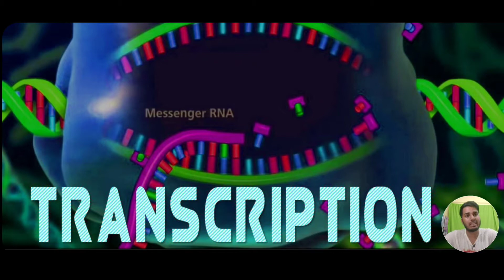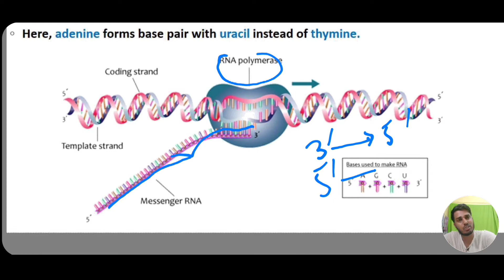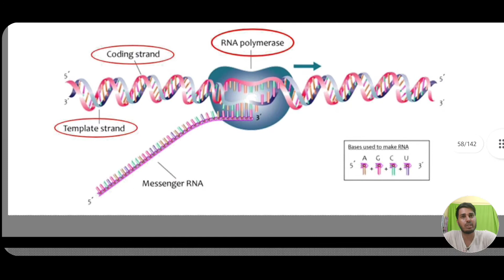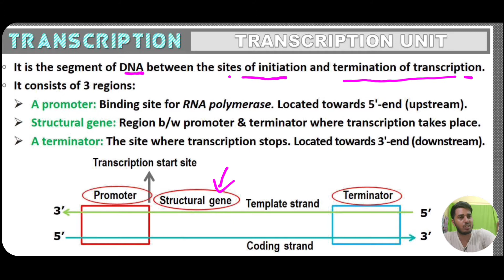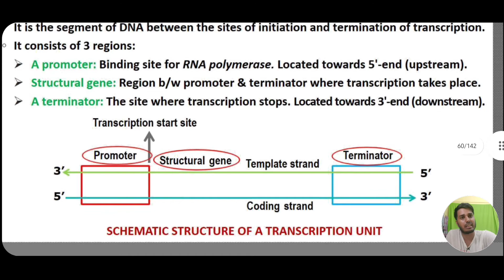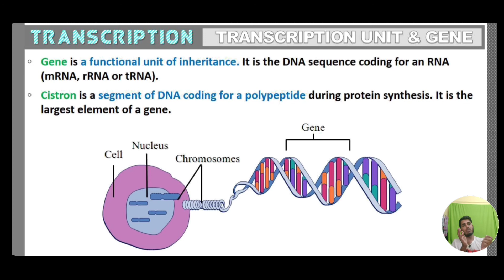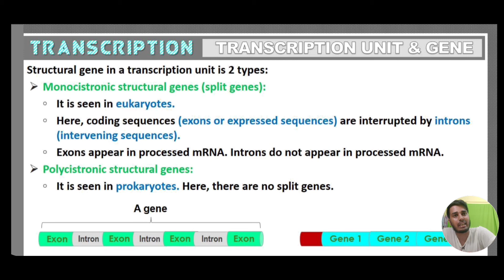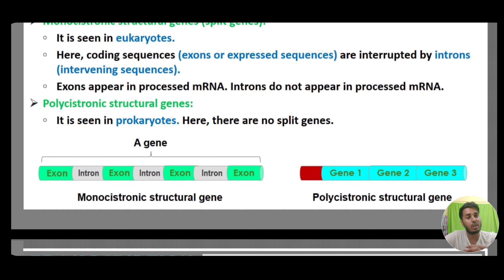Transcription Basics & Transcription Unit Simplified| Class 12th, Chap-5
Molecular Basis of Inheritance Handwritten NOTES